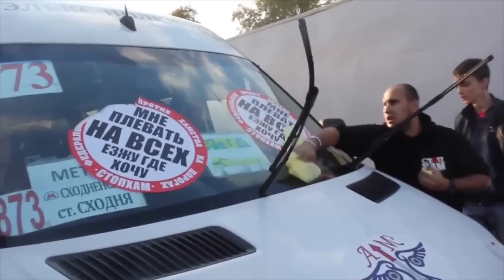Schizophasia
"Stop a Douchebag" - is a Russian youth movement that attempts to enforce the traffic regulations in Russia.

We do not fight for the law. We fight for people to think about the rights and convenience of others regardless of whether there is a police officer near them or not.